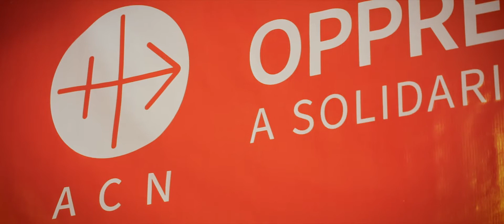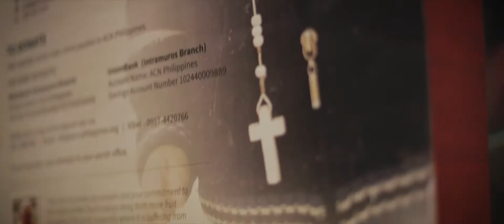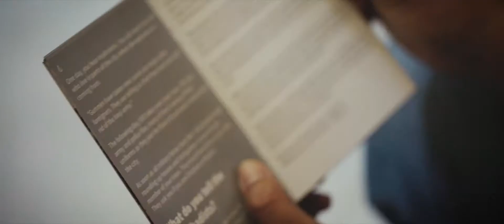ACN's Solidarity Congress for Persecuted Christians in Dagupan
Aid to the Church in Need's 1st Diocesan Congress on Persecuted Christians entitled: "Oppressed But Not Forgotten: A Solidarity Congress for Persecuted Christians" held on June 29, 2017 at the Lay Formation Center, Dagupan City. The Congress aims to raise awareness about the situation and experiences of our suffering brothers and sisters in faith who are living in areas of persecution and/or poverty.